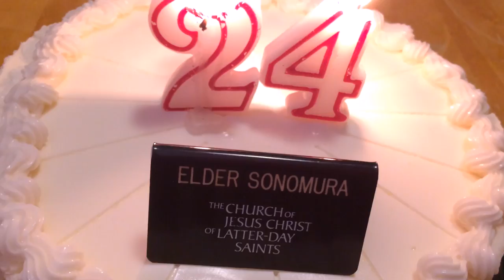Virtual Birthday Surprise for Missionary Skye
Since Skye is serving a two year mission, I wanted to do something special for his birthday; He loves cheesecake, so I thought it would be fun to get a cheesecake in his honor & to sing Happy Birthday to him & to record it.  I also wanted Skye to be in the video somehow, so I decided to put on a suit & pretend to be Skye's hands.  [Fun fact, Skye & myself (Skye's mOm) have identical hands].  I sent Skye this video this morning to start off his birthday right, and have coordinated it, so that he will be able to have cheesecake there also.  [So we will indeed be enjoying his birthday dessert together!]  Skye is enjoying his mission & is an amazing missionary, as you can well imagine.  He brings so much joy wherever he goes & brings God's love to everyone.  Please enjoy a glimpse into some of our birthday traditions: We usually celebrate more than just one day, to allow for more birthday joy: One day will be for the dessert & candles; Another day would be to search for hidden presents in our house;  Another day we would do a fun activity together, like go bowling or go to the movies, or to the beach.  And then we usually have a night to go out to eat as a family, to celebrate the special birthday.  We know that many of you are like family to Skye, so that's why I wanted to share a glimpse of our family with you.  Hope all is well.  As Skye often says, "You are great, You are awesome!"  Much love & Aloha, Skye's mOm & all the family Ohana.  p.s. It's hard to believe Skye is 24 & serving a mission.  I too was 24 when I served my mission in San Diego California among the Spanish speaking Mexican people.  My husband served a mission in South Carolina during the same time.  And now Skye is 24 & on his mission, how cool is that?!  By the way, 24 is the palindrome of 42, which is the answer to the secret of the universe. =) [Fun fact: the answer to the purpose of life, is to love & to have joy!] =)